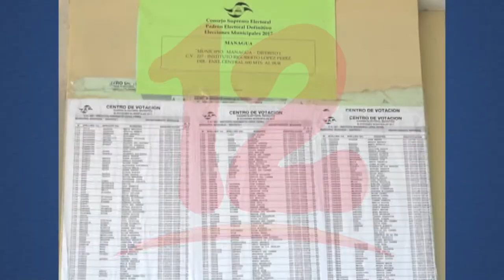Todas las leyes que se han aprobado deberían ser a favor del pueblo, según diputado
Noticias12Nicaragua Diputado Roberto Lira dio a conocer que el combo de leyes que se aprobaron el año pasado continuaran aplicándose tomando en cuenta que también se acercan las elecciones nacionales y regionales y estas están siendo aplicada a políticos, sobre todo.